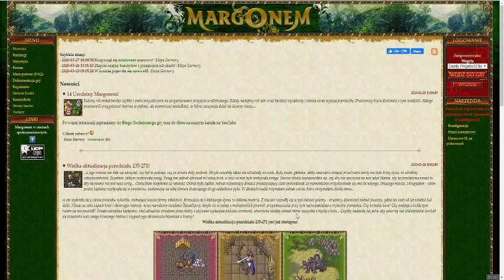Otrzymałem zaproszenie na nowy świat prywatny NUBES [Margonem]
Siema, dostałem zaproszenie na nowy świat prywatny nubes... który lvl wbijać? :D